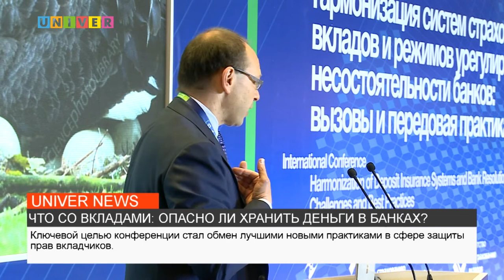ЧТО СО ВКЛАДАМИ: ОПАСНОЛИ ХРАНИТЬ ДЕНЬГИ В БАНКАХ?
В последние годы объем вкладов населения постоянно растет.  Не опасно ли хранить деньги в банках? И на какую обязательную защиту своих сбережений могут рассчитывать граждане? Узнаете в сюжете Алины Красильниковой.